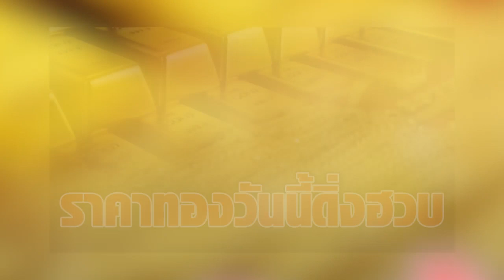ราคาทองวันนี้ ดิ่งฮวบ จะขายก็รีบขาย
รายงานราคาทองประจำวันจันทร์ที่ 25 เมษายน 2565 ประกาศครั้งที่ 1 (เปิดตลาด) เมื่อเวลา 09.23 น. ปรับลดลง 100 บาท เมื่อเทียบกับประกาศราคาซื้อขายครั้งเดียวของวันเสาร์ ที่ปรับลดลง 100 บาท ส่วนสัปดาห์ที่ผ่านมาราทองคำปรับลดลงรวม 300 บาท

ราคาซื้อขายทองคำในประเทศชนิด 96.5% วันจันทร์ที่ 25 เมษายน 2565 (ประกาศครั้งที่ 1)

ราคาทองรูปพรรณ ขายออกบาทละ 31,550
รับซื้อบาทละ 30,395.80
ราคาทองแท่ง ขายออกบาทละ 31,050
รับซื้อบาทละ 30,950